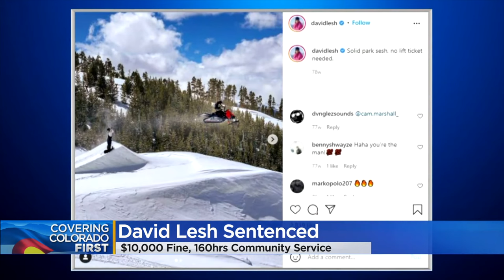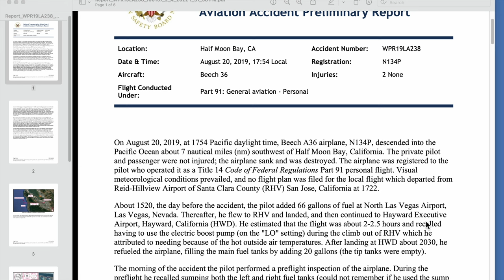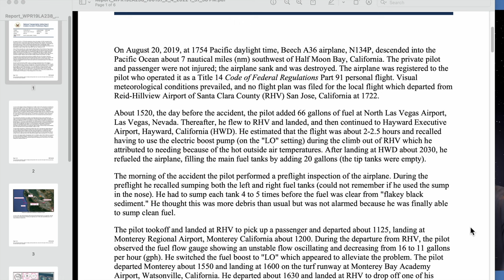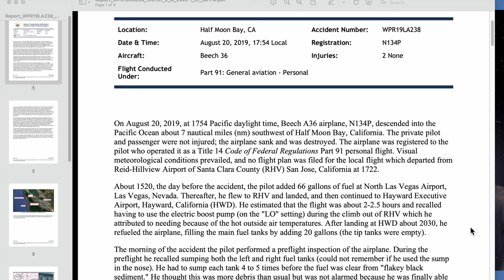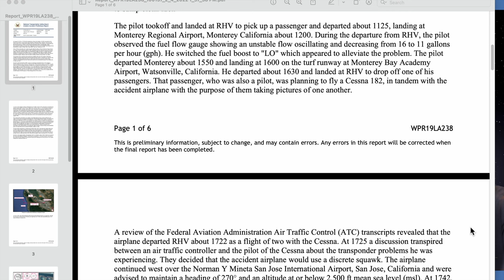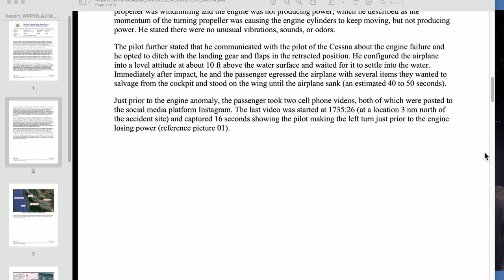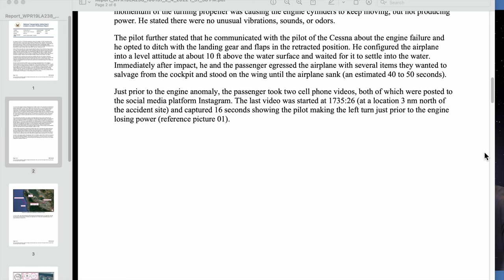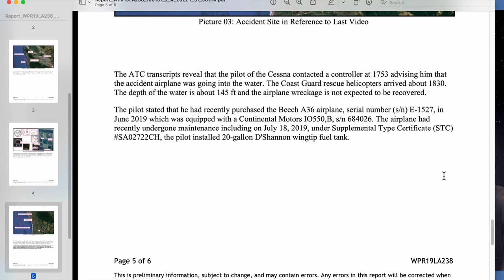Trevor Jacob plane crash -- compare to the David Lesh Half Moon Bay Crash from 2019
In this film, we compare and contrast the Devid Lesh Half Moon Bay Plane Crash from 2019 to the Trevor Jacobs Plane crash.

Key components:

In what ways are they the same;

They both have a history of publicity stunts.
They both crash airplanes in locations where they could have easily landed like a glider in a flat open area
They both have criminal backgrounds and have both been arrested.
They both have a history of train hopping
They both are under invitation from the NTSB

In what ways are they different;
Trevors crash and gained way more publicity in terms of outrage from the aviation community
Davids Crash had 9million views on some news reports
Trevors own film of his own crash has 1.5 million views as of this writing.
Trevor had a positive reputation as an Olympic snowboarder
David has always had a darker public persona
David Lesh sells ski gear for a living
Trevor's primary source of income seems to be as a tandem skydiving tandem instructor
David dropped out of high school eventually got a GED. Trevor got an undergraduate degree in psychology and talks about mental health frequently on his youtube channel.
David actively markets his bad-boy anti-authority image and he has built a company around that.
Trevor is actively marketing himself as a person who has had some unique human experiences and trying to use those experiences to live a better life. Examples of this are his vlog posts on getting arrested for train hopping, his interview with his brother about his brother's 20-year prison sentence for murder focusing on growth and making changes to be a better person.
Trevor has more than 1 film of his own tattoo removed. I see this as an indicator of turning a new leaf through physical change.
He has also created a film of him giving money away to a homeless person.
Trevor is notorious for clickbait titles like “My Sky Dive Ended in a Police Car” which is an 8min story that ends with him getting a ride from a policies offerer after jumping out of a hot air balloon

Links with info on David Lesh for the internet airplane crash investigators;

This is almost verbatim what Travor Jacob said in the New York Times story
Interjects and changes the question to support his narrative as a victim of the accident

Help me reach that goal by becoming one of the 1ts 1,000 subscribers to this channel!